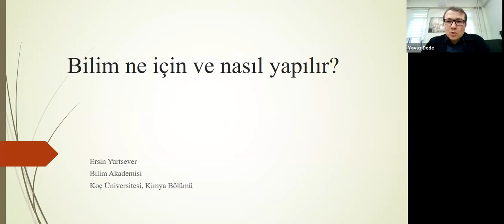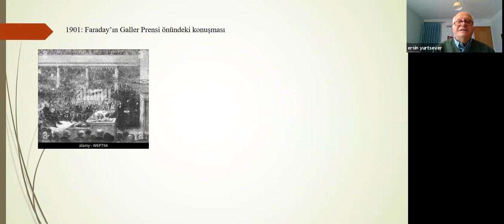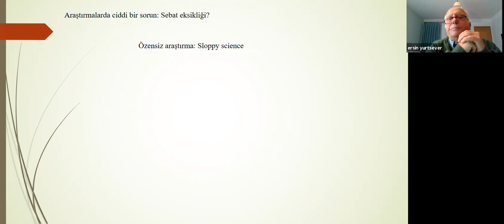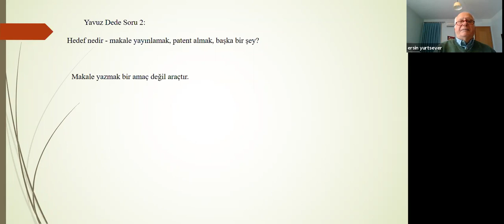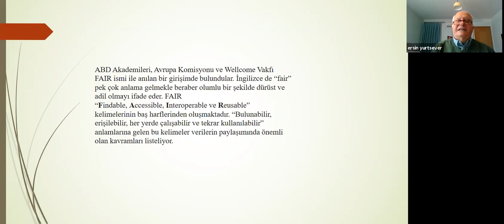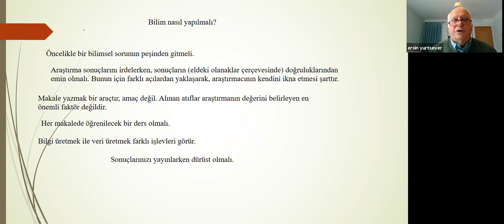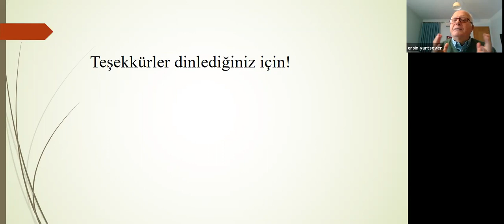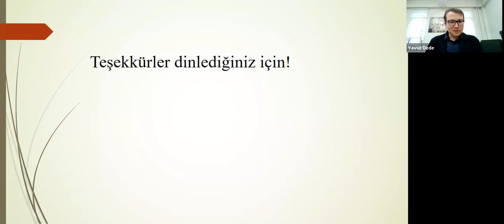Bilim Ne İçin ve Nasıl Yapılır? Prof. Dr. Ersin Yurtsever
Gazi Üniversitesi Fen Fakültesi Bilim Söyleşilerine katılan Bilim Akademisi kurucu üyesi Ersin Yurtsever'in Bilim Ne İçin ve Nasıl Yapılır? adlı sunumu. (22 Kasım 2021)